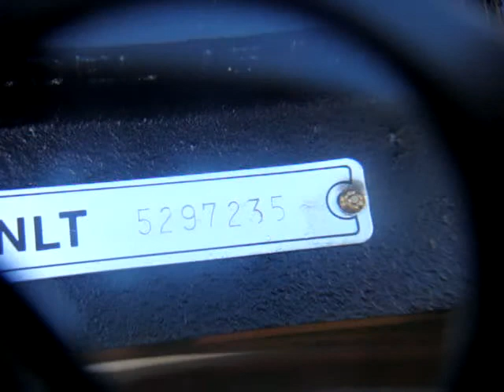Semi Industrial Singer Sewing Machine Not Vintage Or Old Or Antique *See Video*